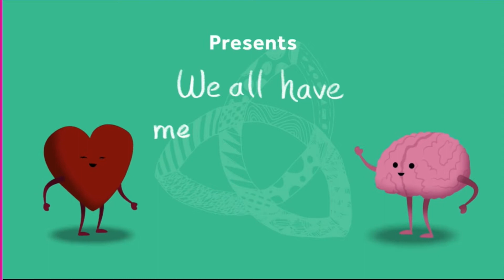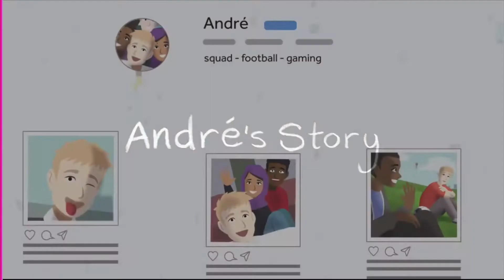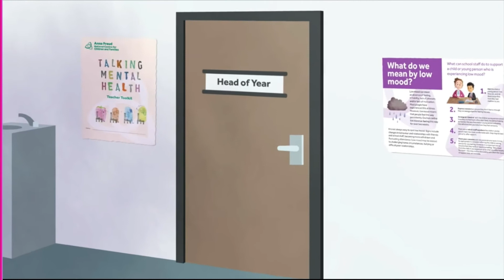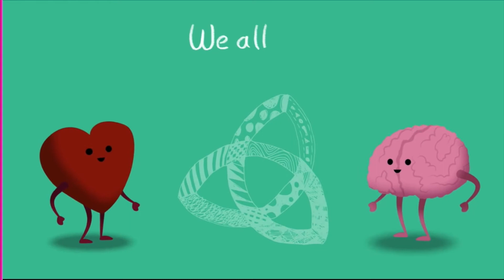Tuesday Ms Jemika We all have mental health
We All Have Emotions with Ms. Jemika: May is Mental Health Awareness Month. It is important that we all take the time to take care of our mental health. In this video we talk about what mental health is and what it means to take care of it. Thanks to Boone County Children’s Service Fund for their continued support of our programs.